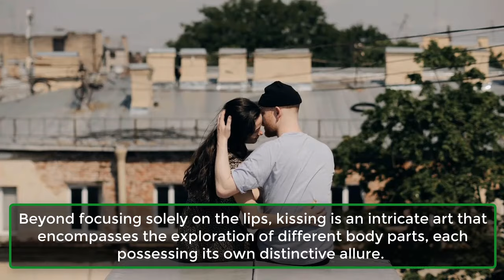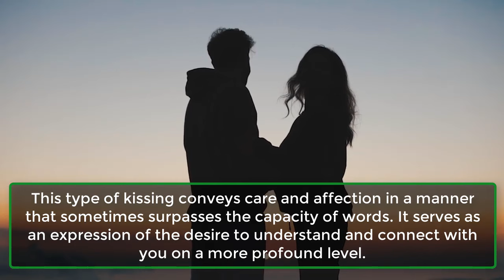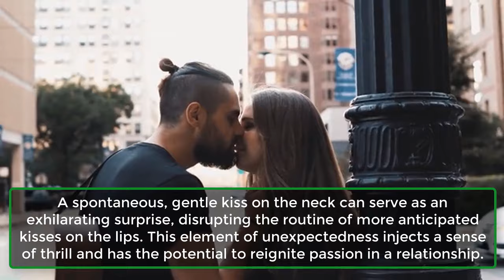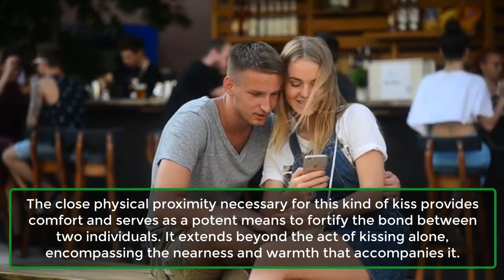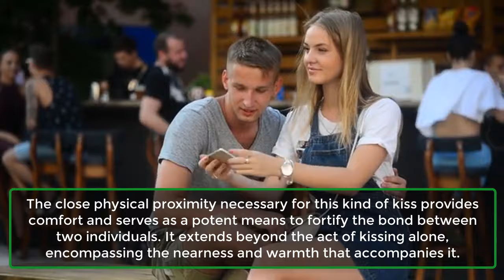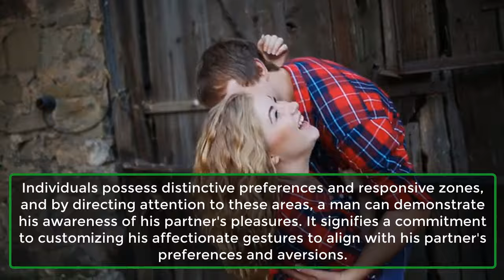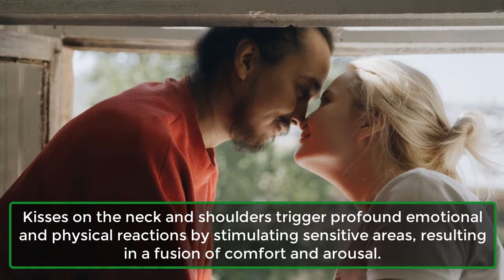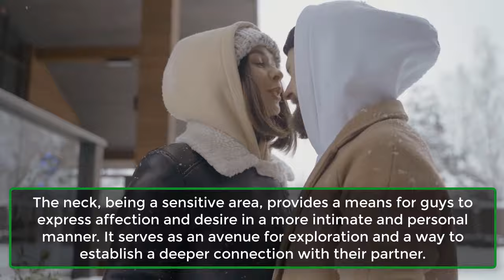Why Do Guys Like Kissing Your Neck And Shoulders | Human Behaviour Psychology Facts | Awesome Facts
Reasons Why Guys Like Kissing Your Neck and Shoulders.
1. Sensory Richness.
2. Emotional Intimacy.
3. Element of Surprise.
4. Triggering a Romantic Atmosphere.
5. Physical Proximity.
6. Exploring Sensuality.
7. Personalizing Affection.

The Psychology Behind Neck and Shoulder Kisses.
Here are some questions related to neck and shoulder kisses:
What Does a Neck Kiss Symbolize?
Do Guys Like Kissing You on the Neck?
Why Is Kissing the Neck Considered Romantic?